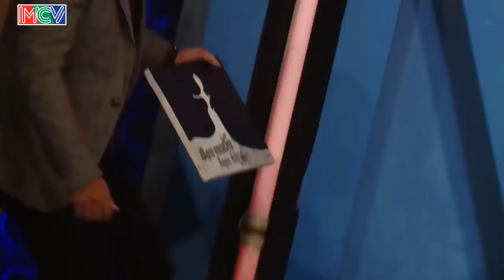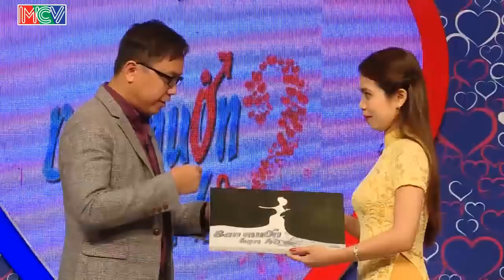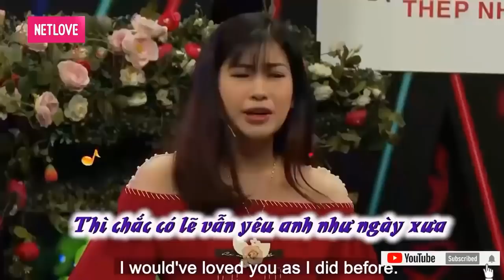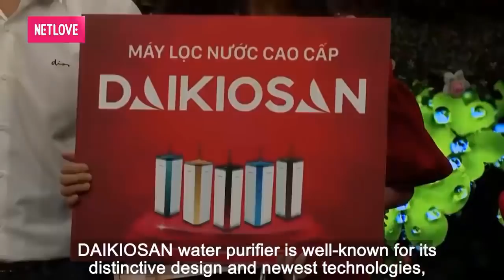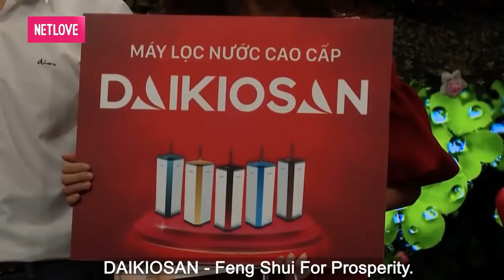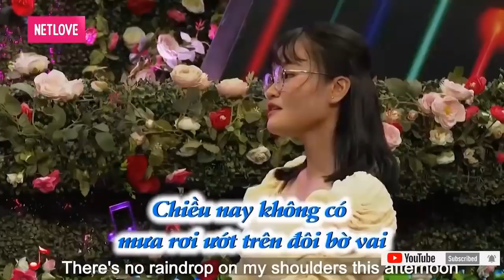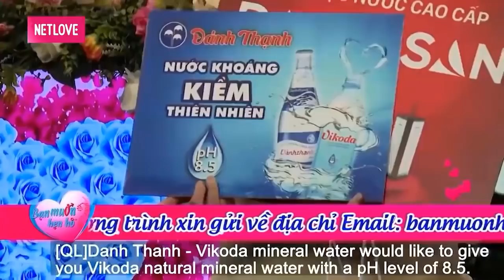CÔ NÀNG SỐNG THỰC DỤNG không có CẢNH 1 TÚP LỀU TRANH 2 TRÁI TIM VÀNG để rồi CHÀNG ĐÁP TRẢ PHÚT 90 +1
CÔ NÀNG SỐNG THỰC DỤNG không có CẢNH 1 TÚP LỀU TRANH 2 TRÁI TIM VÀNG để rồi CHÀNG ĐÁP TRẢ PHÚT 90 +1  | 69 CÁCH YÊU
TICKTOK :